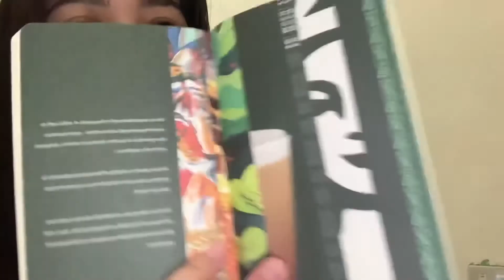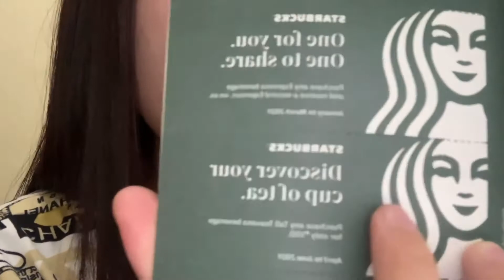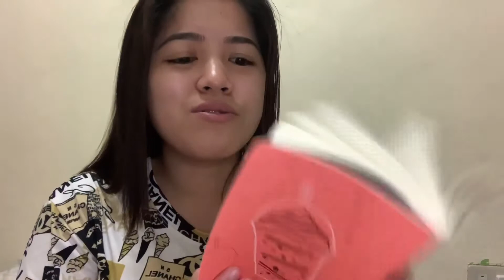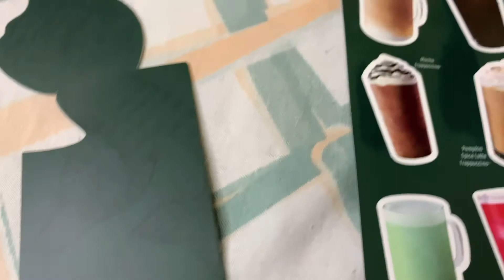18 STAR FOR 2021 UNBOXING STARBUCKS PLANNER | CHAYHADS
I collect 18 stars for my 2021 plan haha sana matupad yung mga plan natin sa 2021 kapit lang kay God.

Nabuo ko siya i just 3 weeks biruin mo yun haha syempre sa tulong ng nga kaibigan ko at mga kawork ko hahaha thank you .

Another collection to pati yung pouch and yung mug thank you sa nagbigay @cha..
Thank you rin sa mga magdodonate pa.
Thank you starbucks.

MGA KA CHAYHADS :)